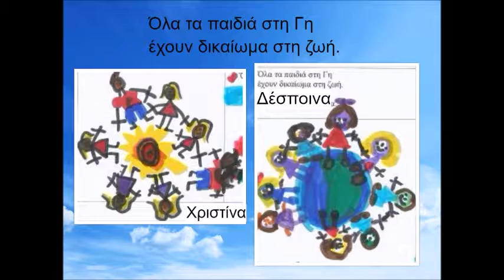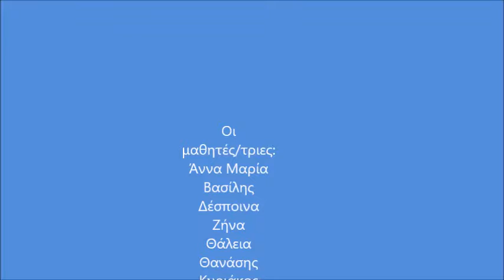ποίημα e-twinning: "the box of poetry"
The right for life